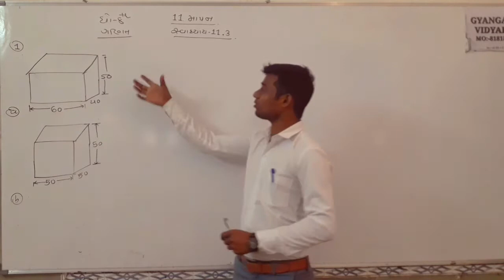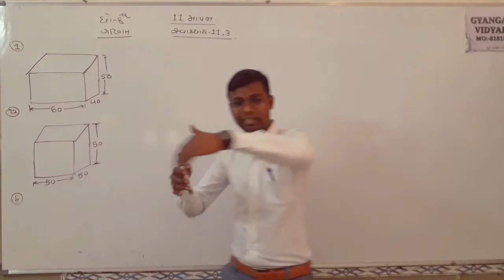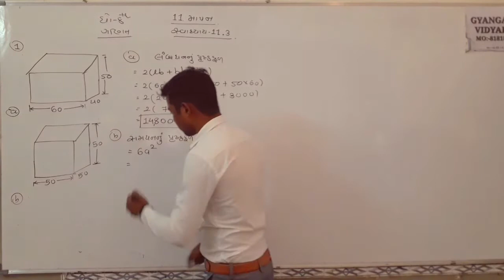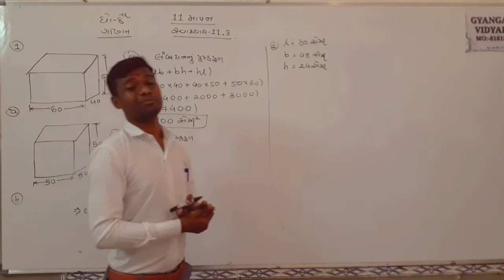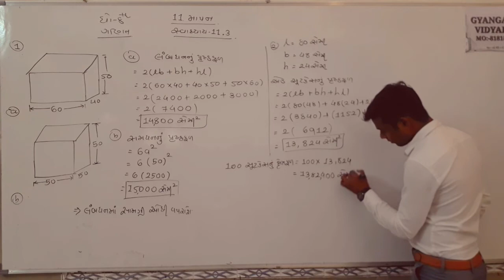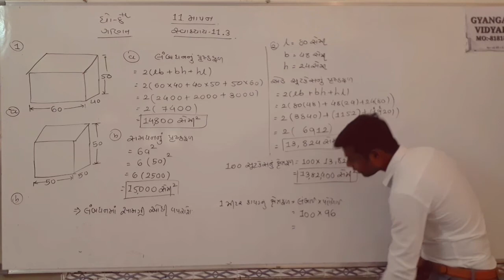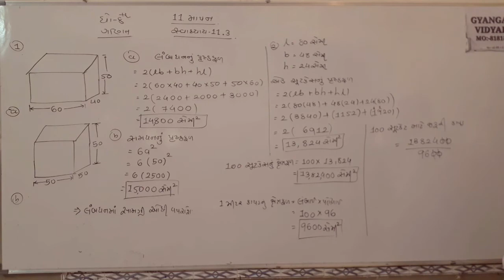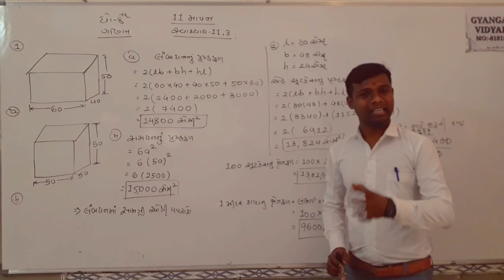| STD 8 | MATHS | CH 11 | માપન | PART 9 || PANKAJ RAJPARA ||